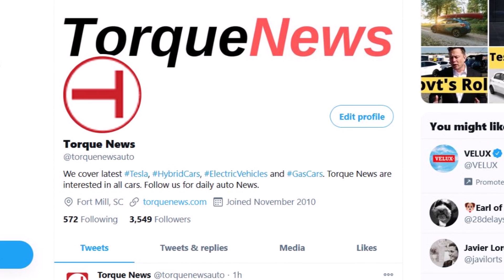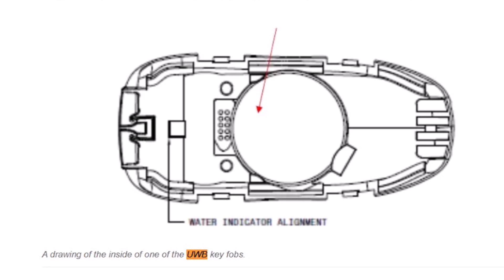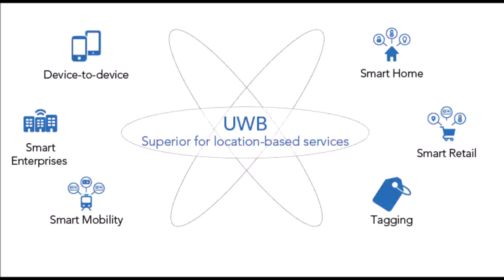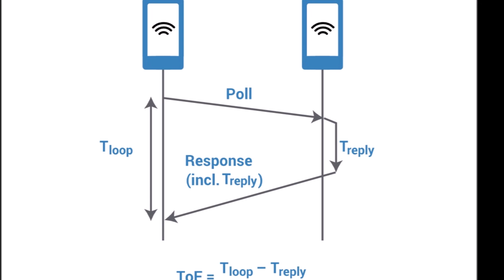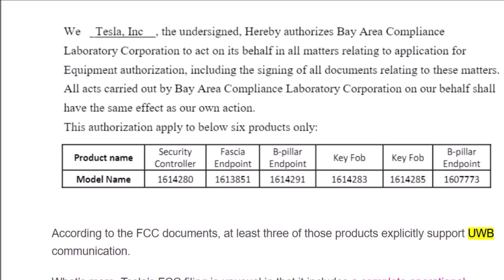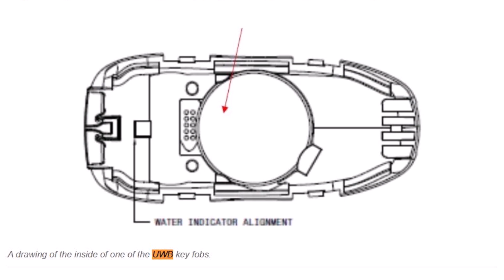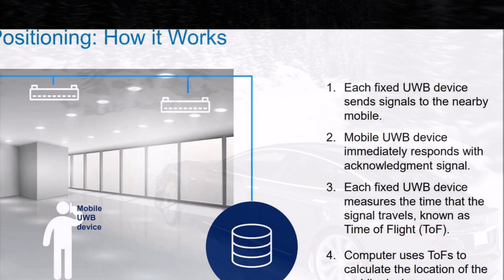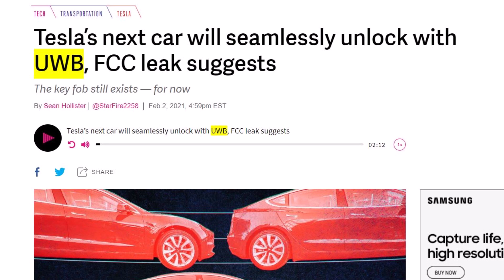Next Tesla Car Will Seamlessly Unlock with UWB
The key fob may still be there, but Tesla's next car will seamlessly unlock with UWB coming with great benefits, FCC leak suggests. Let's look at one of Tesla's upcoming technologies.

As Apple and Samsung have been working on a new technology to find and seamlessly unlock your vehicle with your phone, without even pulling it out of your pocket, Tesla may be one of the first with the tech, reports The Verge based on Tesla's recent FCC filings. Tesla is actively working on building UWB into its cars, according to documents filed with the Federal Communications Commission.

"We Tesla, Inc, the undersigned, Herby authorizes Bay Area Compliance Laboratory Corporation to act on its behalf in all matters relating to application for Equipment authorization, including the signing of all documents relating to these matters. All acts carried out by Bay Area Compliance Laboratory Corporation on our behalf shall have the same effect as our own action, This authorization apply to below six products only: Security Controller, Fascia Endpoint, B-pillar Endpoint, Key Fob, Key Fob, B-pillar Endpoint," reads Tesla's filing.

Here is the highlight of Tesla using UWB in its next car. It’s a standards-based implementation of UWB, which means UWB phones from Apple and Samsung should theoretically be compatible, and it’s designed to let you know how far away you are from the car.

Speaking of some of the benefits of Tesla using the UWB to unlock your car from a phone, The Verge's reporter Sean Hollister writes, "When I spoke to UWB chip supplier NXP last year, company CTO Lars Reger told me that future cars would likely need several of these UWB endpoints inside the car, possibly at the door handles, to properly triangulate your location and know whether you’re inside or outside so, say, your kids won’t be able to turn on the engine if you’re not actually in the cabin. Apparently, Tesla thinks the B-pillars (located between the front and rear side windows of a car) and a piece of fascia might be good places to put those antennas, too."

UWB is a short-range, wireless communication protocol that, like Bluetooth or Wi-Fi, uses radio waves and can be used in automotive industry among other industries.

UWB is used for real-time location systems; its precision capabilities and low power make it well-suited for radio-frequency-sensitive environments, such as hospitals. Recently UWB is also used for peer-to-peer fine ranging, which allows many applications based on relative distance between two entities, explains Wikipedia.

In a related news of Tesla updates, the EV maker will start making superchargers in a newly built plant in Shanghai, the American electric automobile maker said in a statement on Wednesday.

The move marks Tesla’s latest effort to grow its business in the world’s most populated country. The 42-million-yuan ($6.5 million) plant will make up to 10,000 supercharger poles annually, the statement said.

Reference
The Verge